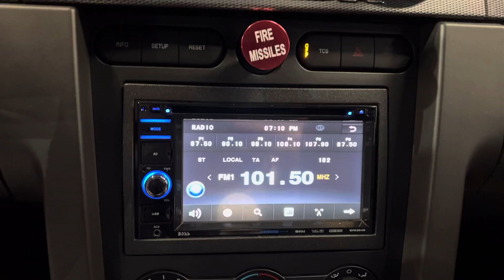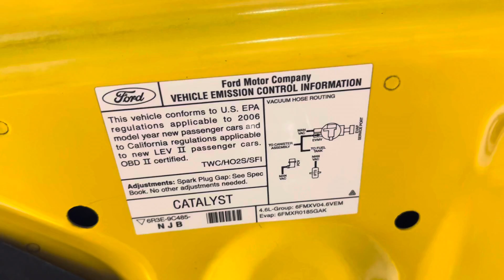2006 FORD MUSTANG GT PREMIUM FASTBACK FULLY CUSTOMIZED 4.6L V8 TUNED 300 HP - FOR SALE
Have a look at this Accident Free, Customized, Super Clean, Low Miles, Serviced, Tuned, Adult Owned, & Garage Kept 2006 Ford Mustang GT Premium FastBack Coupe with Yellow Exterior Paint on Black Leather Interior Upholstery. This Beautiful Grand Touring Mustang is Equipped with a 4.6L V8 300 HP Engine Perfectly Coupled with 5-Speed Standard Transmission. @TXAutogroup

This vehicle has all the factory options and more: ABS Brakes, Air Conditioning, Premium 18" Wheels, AM/FM Stereo, Auxiliary Audio Input, CD Audio, Cruise Control, Books & Owner's Manual, Leather Seats, Manual Transmission, Power Locks, Power Mirrors, Power Seats, Power Windows, Premium Package, Rear Defroster, Rear Spoiler, Boss Touch Screen Smart Radio, Side Airbags, Traction Control, Four Tires are in Great Shape, Cold Air Intake, Exhaust System, Tuner, Jack & Spare Tire, and much more...